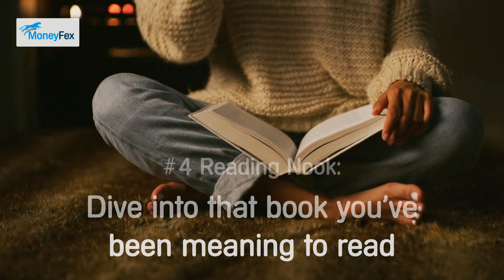Stay Home Saturday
Embrace cozy season with these stay-at-home activity ideas for an enjoyable weekend.🥰🥳